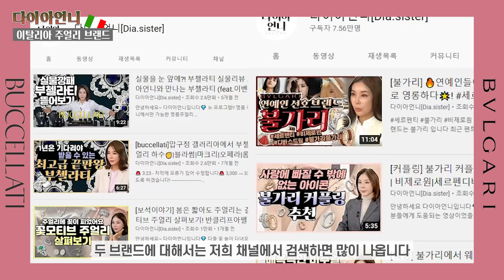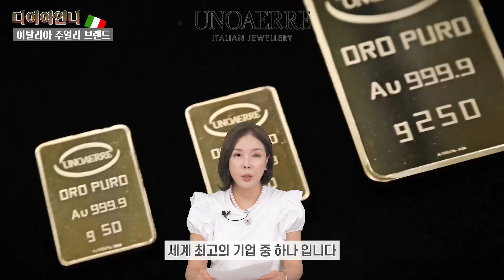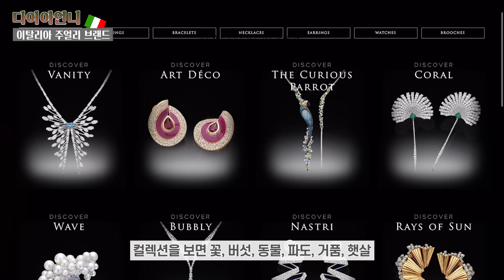[이태리 TOP5] 명품 주얼리와 화려한 패션의 나라 이태리 주얼리 브랜드 TOP5 italy top5 jewelry brands _ [다이아언니]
독일에 이어 이태리, 이탈리아 주얼리 브랜드입니다
워낙 유명한 불가리와 부첼라티는 제외한 TOP5  😎

✨다미아니✨를 포함하여
로베르토 코인, 우노 아레, 마르코 비체코, 팔미에로
이태리 주얼리는 화려함이라는 수식어가 정말 딱입니다🤩

화려한 그리고 높은 수준의 주얼리를 보며
우리 구독자분들의 시야도 더 넓어지고 😮
많은 것을 얻어갔으면 좋겠어요~~ 💗
또 다른 나라 브랜드 궁금하시면 댓글로 남겨주세요 ㅎㅎ🥰

다이아언니 영상은 매주 월, 수에 업로드가 됩니다^^👋